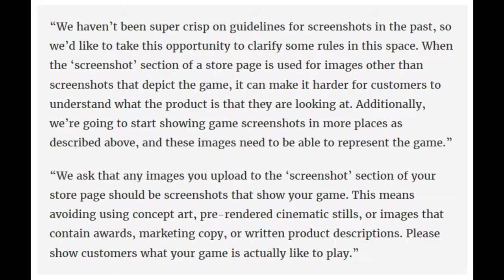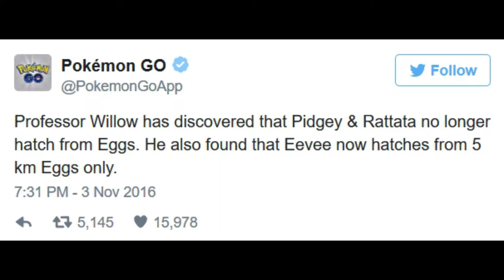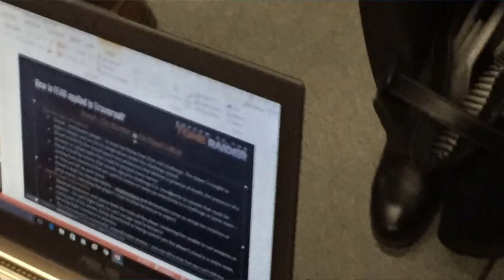Diablo Back From The Dead, Tomb Raider On A Leaking Boat | Last Weeks' Gaming News - NOV 7th, 2016